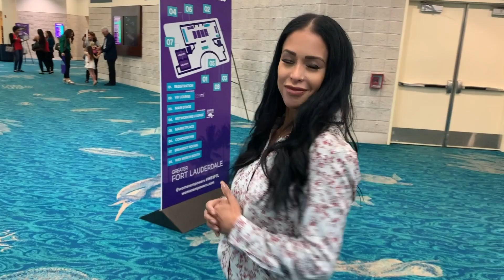Motherhood how it has changed us | Women Empower X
Motherhood Panel at Women Empower X in Ft. Lauderdale, FL